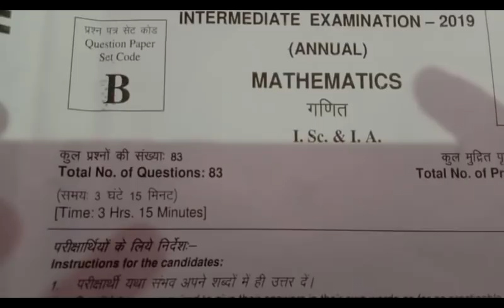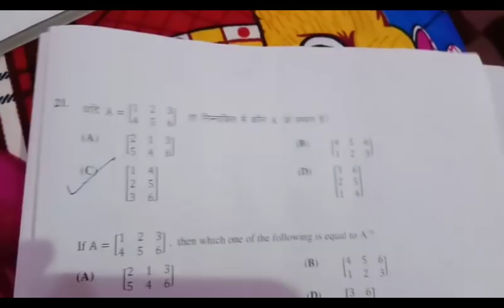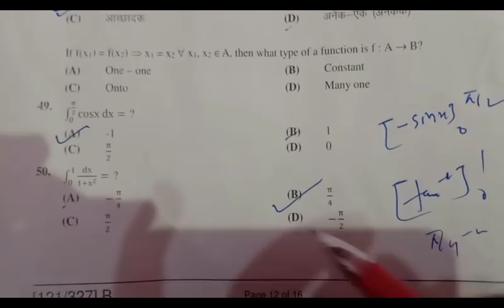BSEB 12th maths 2019 objective answers || 12th board exam 2019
12th board exam 2020 questions with solution..
इन videos को 12th 2020 की परीक्षा के पहले जरुर देख लें |
important for cbse 10th 2019 1.BSEB 12th maths 2019 objective answers..
3.youtube channel name- rahulkumarcwehonlinestudysupport
4.follow on facebook page-Career world education hub online
                                                support by Rahul sir
comment your problems.